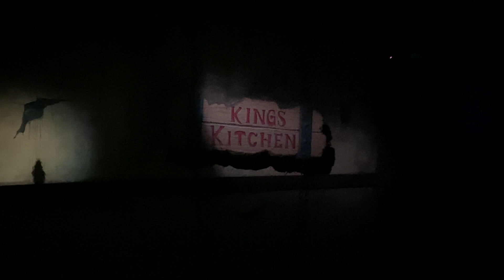Haunted Castle Dark Ride Excellent Low Light Santa Cruz Beach Boardwalk 2021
My number one favorite ride there!